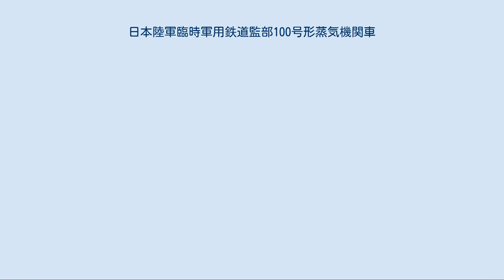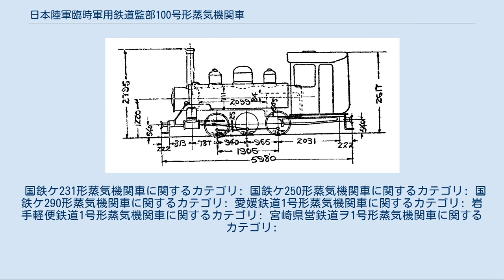日本陸軍臨時軍用鉄道監部100号形蒸気機関車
朝鮮総督府鉄道ナキサ形（21号）形式図。
“小形” 朝鮮総督府鉄道ナキサ形（23号）形式図。
“大形” 100号形は、かつて日本陸軍が朝鮮や満州の軍用鉄道で使用したタンク式蒸気機関車である。
若干設計の異なるものを含めて82両が輸入され、満州での使用後、一部が内地の軽便鉄道に導入された。
 なお、この呼称は便宜的に付したもので、制式のものではない。
 アメリカのボールドウィン製の車軸配置0-6-0(C)形飽和式単式2気筒のタンク機関車で、軌間は762mm（2フィート6インチ）である。
メーカーの規格では6-11-Dと称し、日本に初めて輸入されたボールドウィン製蒸気機関車である釧路鉄道の機関車（後の鉄道院7000形）と同じである。
後期製造車（3次車）は、側水槽の容量を2.3m3に増大し、運転台背部に炭庫を設置する設計変更が行われ、“大形”と称された。
従来のものはそれに対して、“小形”と称された。
 京釜鉄道は、1901年（明治34年）に南北から建設が進められていたが、ロシアとの戦争が不可避の情勢となってきた1904年（明治37年）1月に、京釜鉄道の早期の全通を図ることとなり、未成区間（省峴 - 芺江間。70マイル、112.7km）を、軌間762mmの軽便鉄道で速成することとなった。
その際に発注されたのが、本形式1次車30両（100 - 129）である。
ところが、一時的に軽便鉄道規格を採用せず、最初から標準軌で建設しても、1904年度中には完成する見込みとなったことから、同年4月に標準軌で速成する方針に転換した。
そのため、満州での兵站輸送用に建設中の手押し式の軍用鉄道（安奉線。307km）を機関車動力とし、それに転用することとなった。
まず、30両中25両が転属し、1 - 25（新旧番号の対照は不明）と改番された。
残りの5両は、釜山近郊の軽便鉄道（馬山浦線）に振り向けるよう計画されたが、結局、同年12月に安奉線に転用されることとなり、3次車の続番の78 - 82と改番された。
 しかし、安奉線では不足することから、52両（2・3次車）が増備された。
こちらは、鉄道作業局が肩代わりして発注し、直接満州に投入された。
番号は、1次車と同形の2次車25両が26 - 50、若干設計を変更した3次車27両が51 - 77である。
 製造の状況は、次のとおりである。
 この時点までに、小形1両が水害で流失したため未成に終わり、本形式は小形54両、大形27両の計81両が在籍した。
1906年（明治39年）9月、安奉線が臨時軍用鉄道監部から野戦鉄道提理部に移管され、さらに1907年（明治40年）4月1日には、南満州鉄道に移管された。
その後、小形12両、大形1両が廃車（『南満州鉄道株式会社十年史』によれば、2両を工事用、12両分のボイラーを陸用機関用に転用したとされている）となり、1911年（明治44年）度の所属は、小形42両、大形26両の計68両であった。
これらは、1911年11月、安奉線の改軌工事完成により、使用停止となった。
 鉄道省ケ250形の諸元を示す。
 安奉線の改軌工事完成とともに不要となった本形式は、満州や朝鮮各地の鉄道に分散した。
また、内地においても3社が本形式を導入している。
引き続き外地で使用された機関車の詳細は、記録が少ないため不明な点が多く残っている。
 南満州鉄道大連築港工事用軌道[編集] この鉄道へは、1908年度に小形2両が転属しているが、その後の消息は定かでない。
 溪堿鉄路[編集] 満州にあったこの鉄道へは、1913年の開業用に大形8両が導入されている。
同社では1 - 8と称した。
さらに1929年度に後期製造の小形1両(21)が増備されているが、これの前歴は定かでない。
一説には、大連築港工事用軌道から来たものと推定されている。
 本溪湖煤鉄有限公司廟兒溝専用鉄道[編集] 安奉線から分岐するこの鉄道へは、1914年の開業用として、大形2両が導入され、1, 2と称した。
 南満州鉄道撫順炭礦採砂運搬軌道[編集] 撫順炭礦で採掘法として灑砂充填法を採用するため、川砂を採取地から炭鉱へ運搬するために敷設された軌道で、少なくとも大形2両が1, 2として使用されていた。
 南満鉱業専用鉄道[編集] この専用鉄道で使用されている大形1両...